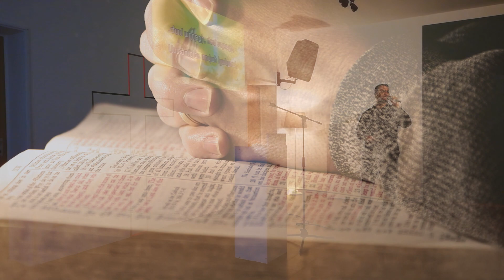Ժամ աղոթքի, ժամ աղոթքի HD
Նորայր Ֆահրադյան